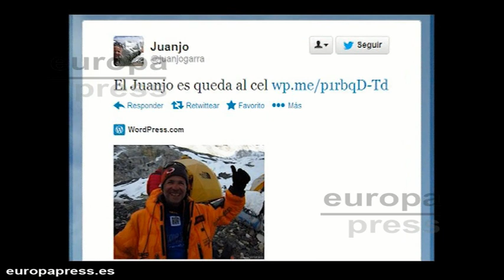El alpinista Juanjo Garra fallece en el Himalaya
El alpinista leridano Juanjo Garra ha fallecido esta madrugada después de sufrir el pasado jueves una rotura del tobillo cuando regresaba de escalar la cima del Dhaulagiri, en el Himalaya, y pasar al raso cuatro días.